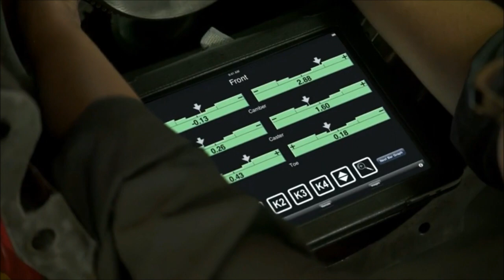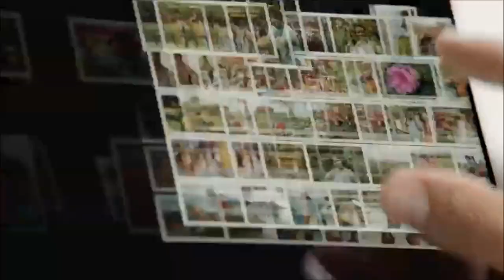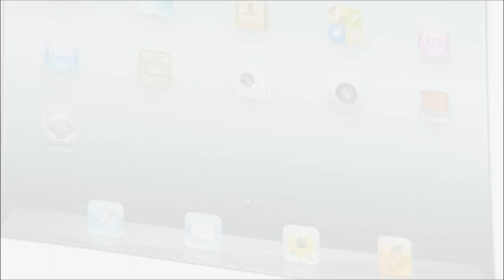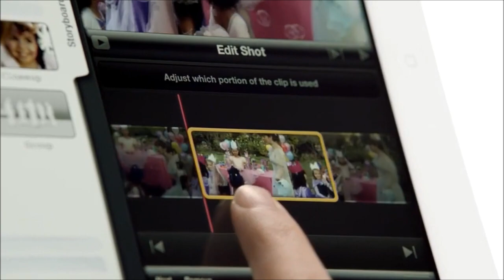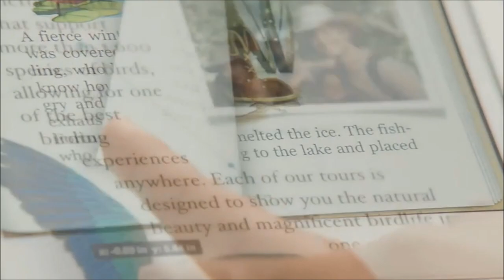New iPad Promo Video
Apple has just finished up their event to announce the latest iPad. So far this new device has only been called the iPad by Apple (despite rumors of it being called the iPad HD). Apple's newest tablet features a Retina Display with an astonishing 2048 x 1536 resolution. That it a higher resolution than your HD TV. Apple claims that at a distance of 10 inches the human eye can not distinguish the individual pixels.